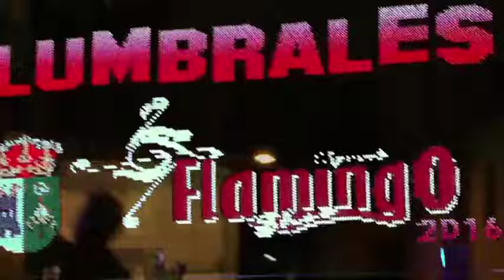Encierros Lumbrales 2016, Sábado.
Soy Fernando, El Queseru.
Bienvenidos a mi blog, El Queseru, resultado de horas y horas de momentos y experiencias, que quiero compartir con todos vosotros.

Durante estos cincuenta años he descubierto que la mejor escuela es la vida. Y aunque la formación que mis padres consiguieron pagar ha sido muy valiosa todo lo que se aprende en la Vida tiene un sabor diferente.
El Queseru.
Los encierros de mi pueblo Lumbrales del 2016. Espero que os gusten. Programa día 20 de Agosto 2016
10:00 Pasacalles de gigantes y cabezudos con la charanga ‘Santana’.
12:30 Tradicional encierro a Caballo por las calles de costumbre.
19:00 Novillada con 4 reseses de la ganadería de El Collado para los novilleros de la Escuela de Tauromaquía de Salamanca Alejandro Mora y David Salvador.
22:00 Jornada de actividades culturales taurinas en la Plaza Mayor y organizado por ACT Tauroarribes.
24:00 Verbena con la Orquesta San Francisco en la Plaza de la Alegría.

El Queseru.